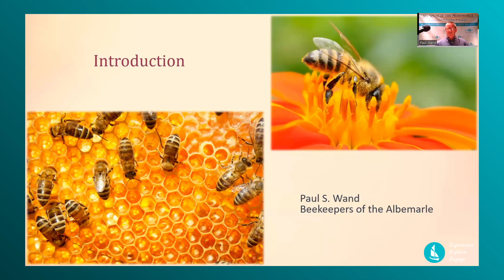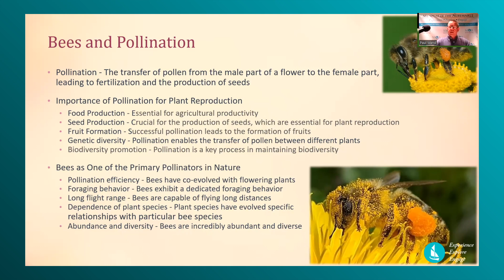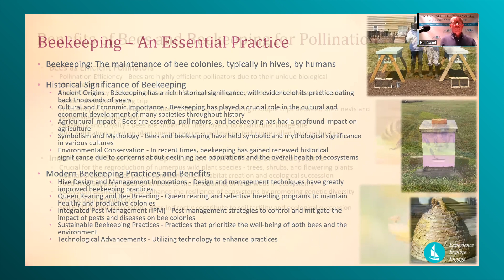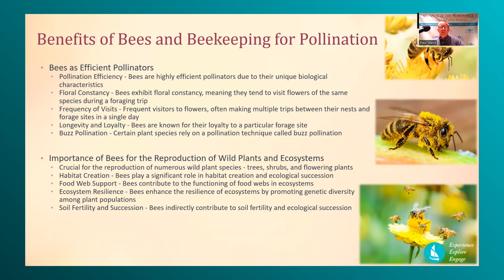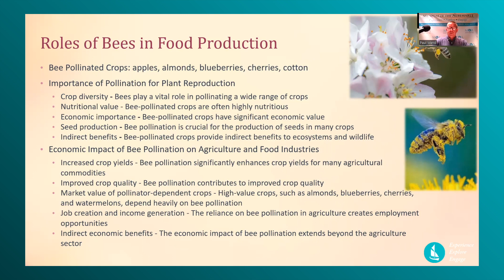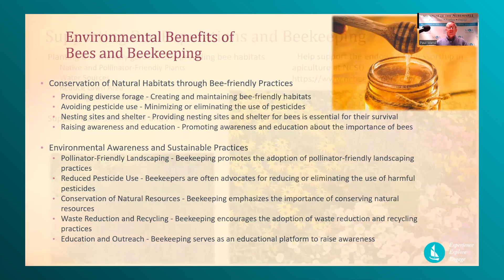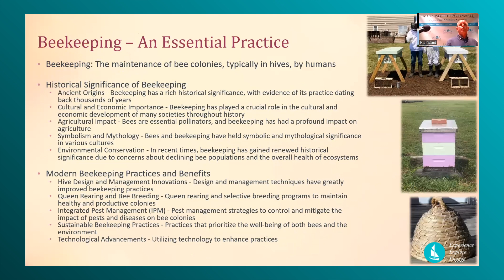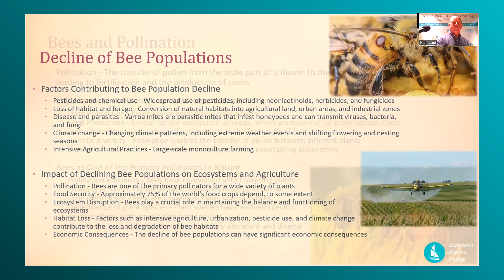Beekeepers of the Albemarle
Paul Wand will provide information on the importance of bees and beekeeping.
The talk will highlight an exhibition from the Smithsonian Institute, Pollination Investigation.